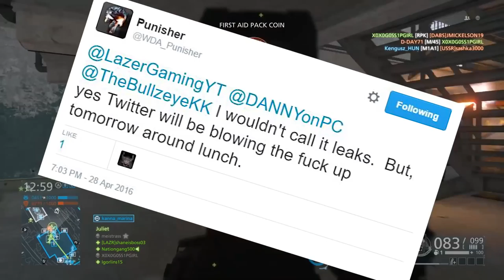Battlefield 1 Announcement Tomorrow! - Battlefield 2016 NDA Leaks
"JUST DO IT!" Shia Labeouf, 2015

Origin: LazerGamingDaMLG
PSN ID: shaneisboss03
XBOX Live: REDSOXBOY07